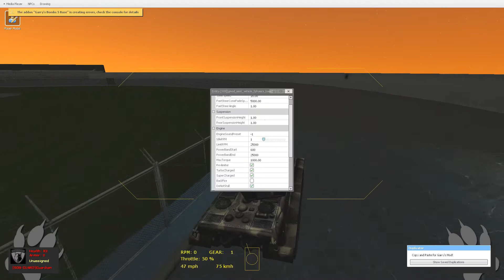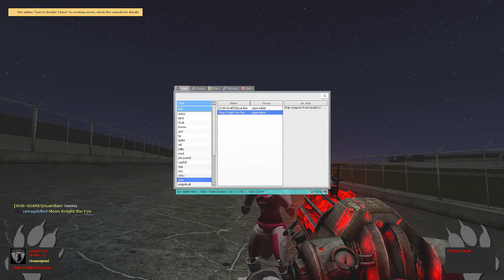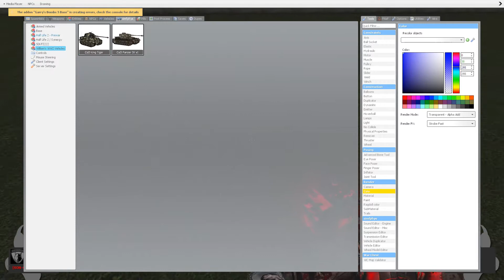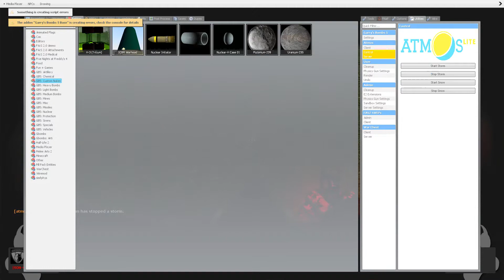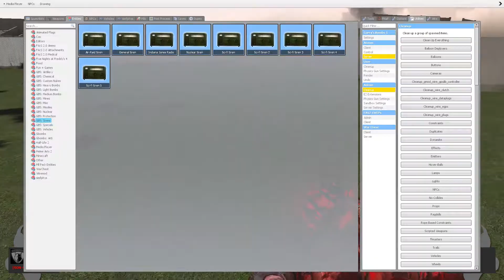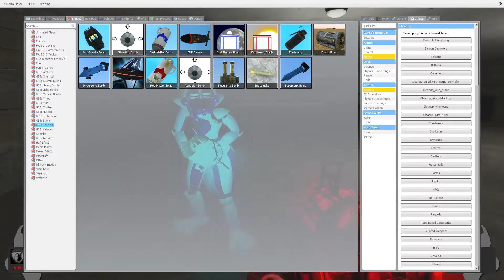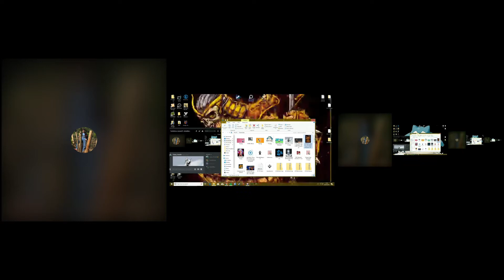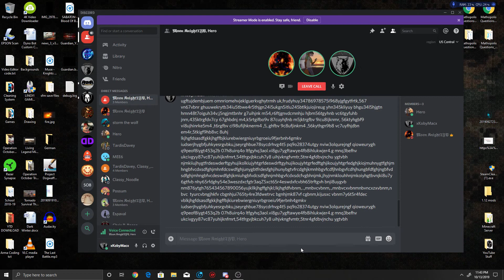A massive collection of stupidity [Read Description]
So, here's all of the stupidity that I recorded wanting to upload in this video,
if your sensitive to stupidity, I strongly suggest you run away from this video lol, but any who thanks for stoppin by to watch this video!